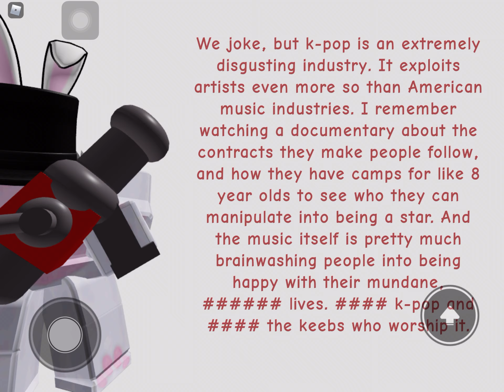hey medic I like kpop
Oof
Oof
Oof
Oof
Oof